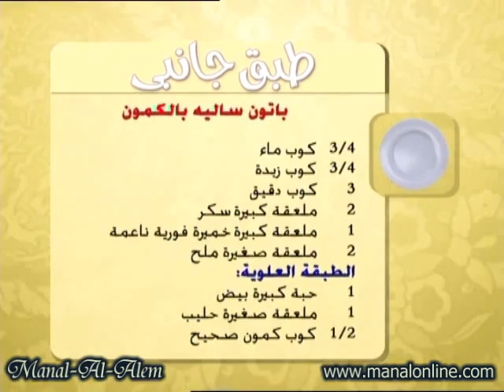باتون ساليه بالكمون - منال العالم